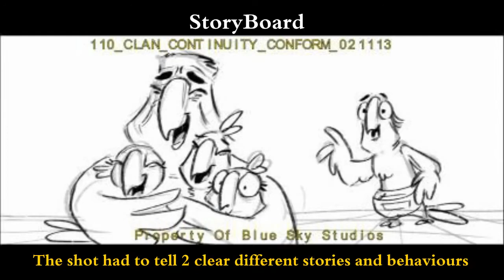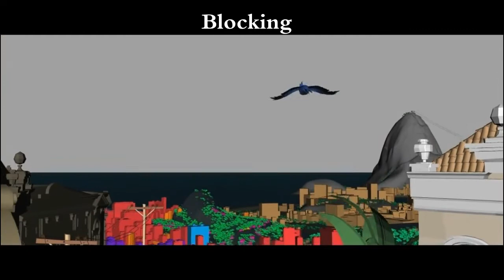RIO 2 Shot Progression I Patrick Giusiano I 3D Animation Internships HD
Hi kids! watch this wheels on the Bus 1kkids play collection by Little Treehouse! We hope you enjoy watching this animation as much as we did making it for you! this kids song collection is great for learning the alphabet, numbers,shapes, colours, and lots more. Happy leaning all thank you very much!

Scooby-Doo!, Tom and Jerry, Looney Tunes, Bugs Bunny, Compilation, Cartoons, Classic Cartoons, Animation, full episodes, Scooby doo where are you, chuck jones, Mel Blanc, Spike the Dog, Daffy Duck, Porky Pig, Coyote & Roadrunner, TJ, CLASSIC